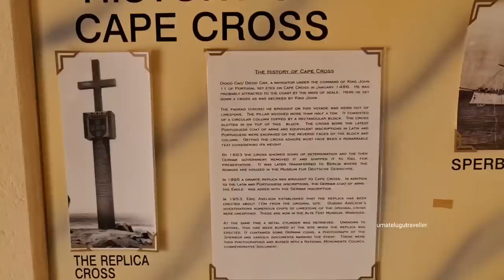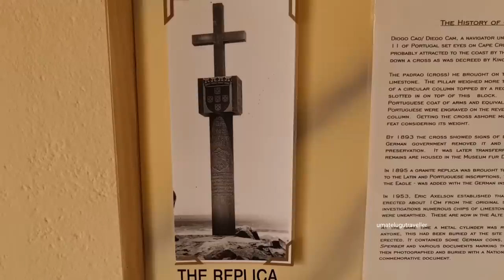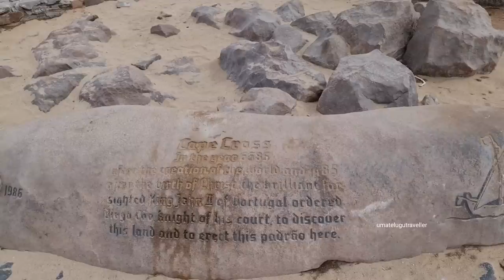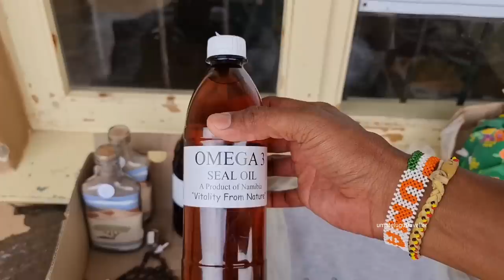Cape Cross | Namib Desert | wrech ship | Skelton Coast | Uma Telugu Traveller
Namibia 🇳🇦
Professional Guide : Malia Mulunga ( Shaman )

C no what's app : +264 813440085
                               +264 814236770